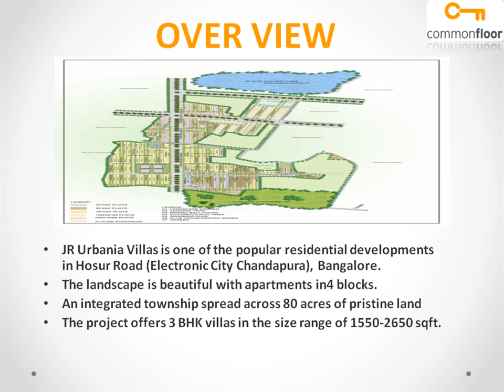JR Urbania Villas Bangalore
JR Urbania Villas is one of the popular Residential Developments in Hosur Road (Electronic City Chandapura) neighborhood of Bangalore. It is among the Upcoming Projects of Jr Housing Private Limited. The landscape is beautiful with spacious 4 Blocks Houses.